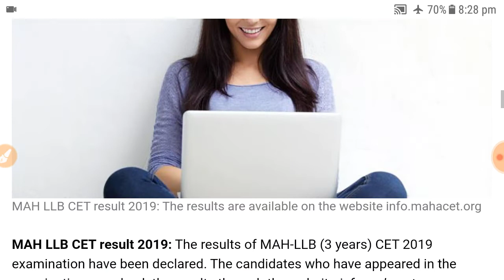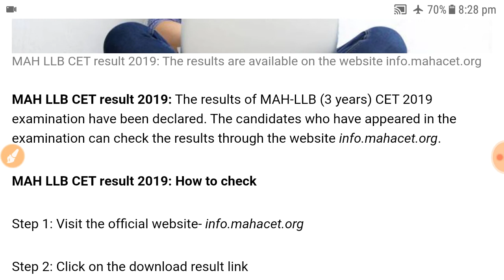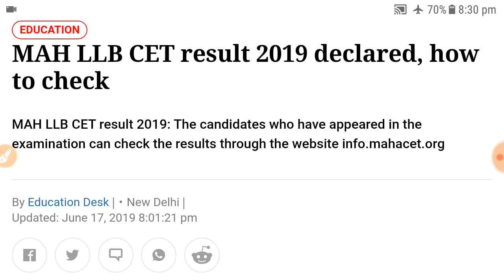MAH CET 2019 LLB Result 2019, how to check result full details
Hey guys!

This video all about MAH CET LLB Result 2019, how to check result full details